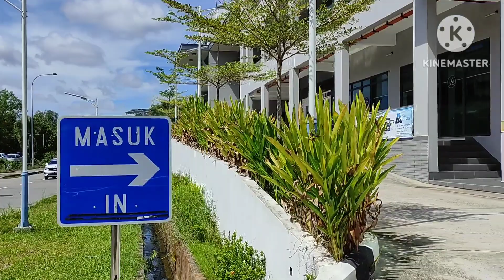Dami namin nabili bagsak presyo